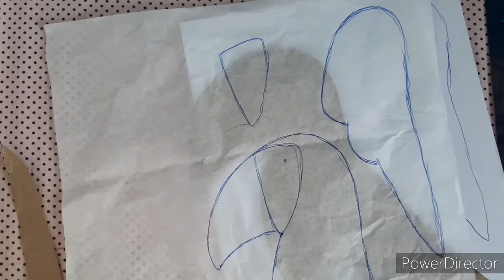como fazer moldes para artesanato dica repassando#artesanatoemtecido#artesanato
olá meninas uma dica bem legal pra vcs fazerem seus moldes ou tirar molde de uma peça que vcs queiram fazer...beijos 💋
me sigam aí meninas